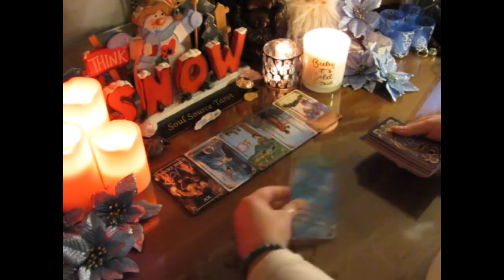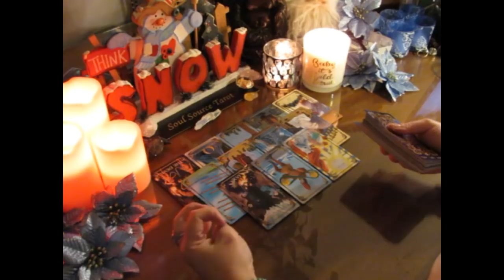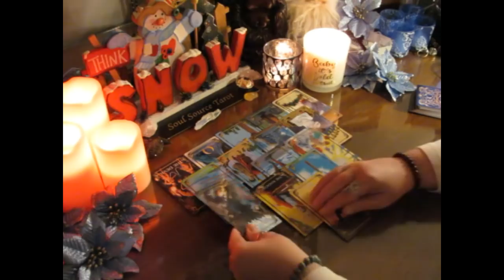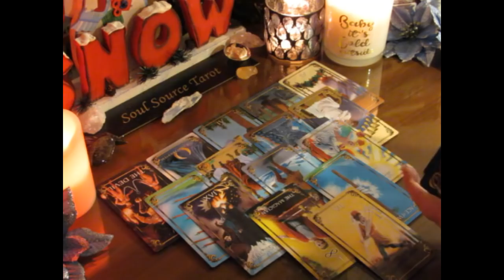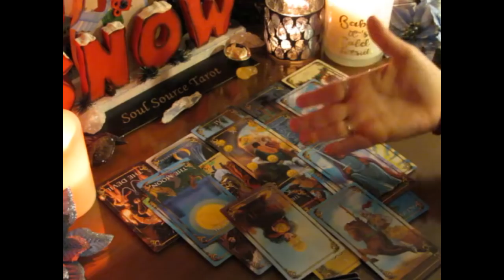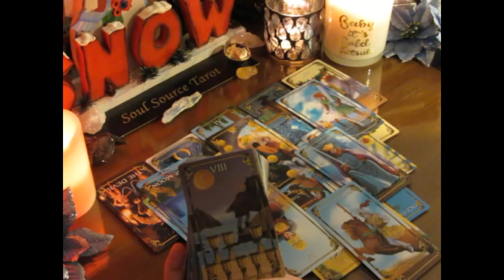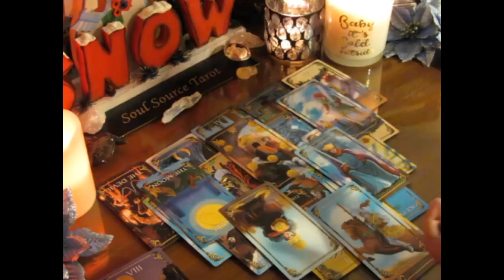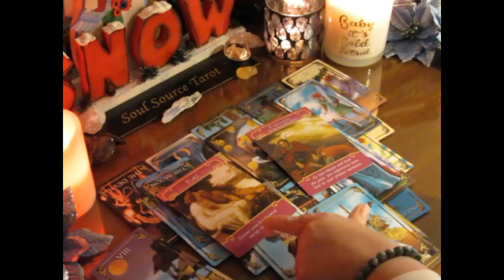~Sagittarius~December 25th to 31st Weekly Tarot Reading